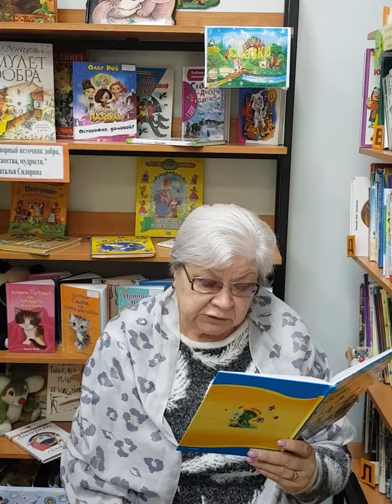Минуты радостного чтения "Сказка на ночь"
Ушьинская библиотека-филиал №19
Г. Цыферов "Жил на свете слоненок"
Читает Булашова Наиля Аксановна